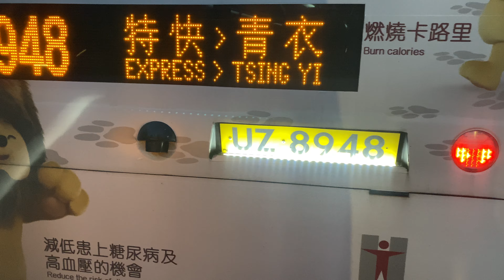KMB L-102 ATENU434 TE8082 @249M OSH Academy-Tsing Yi Police Station